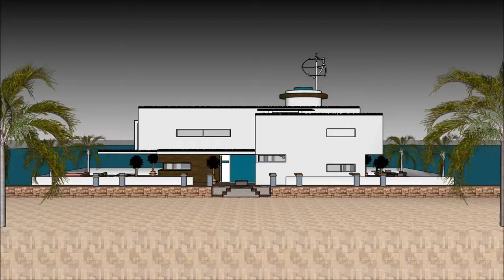خانه مدرن ایران خانه مدرن پارسی خانه مدرن شاندیز 2018 خانه شناور با انرژی خورشیدی پلان خانه قایق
The floating house villa houseboatzania launching an innovative high-end luxury yacht floating house villa mansion home design potentially as a display of exhibition of the خانه مدرن ایران  خانه مدرن پارسی خانه مدرن شاندیز 2018   خانه شناور با انرژی خورشیدی پلان خانه قایق .

The collection of the Floating house villa houseboatzania concept of خانه مدرن ایران  خانه مدرن پارسی خانه مدرن شاندیز 2018   خانه شناور با انرژی خورشیدی پلان خانه قایق  consists of high luxury and architectural art pieces in minimalism combined with living on the waterfront of the harbour.

The floating house villa mansion yacht design has the basis to sustain living with high standards and contemporary structural design خانه مدرن ایران  خانه مدرن پارسی خانه مدرن شاندیز 2018   خانه شناور با انرژی خورشیدی پلان خانه قایق  with numerous of prospects for excessive living and celebrating the desire of life worldwide: